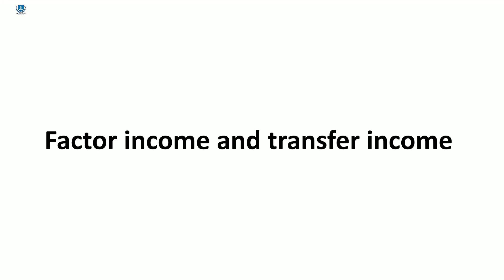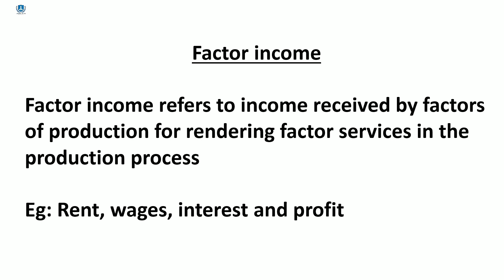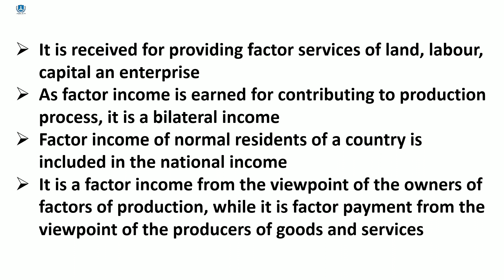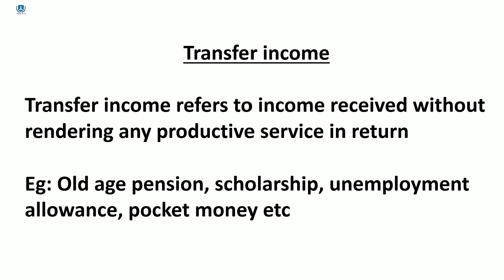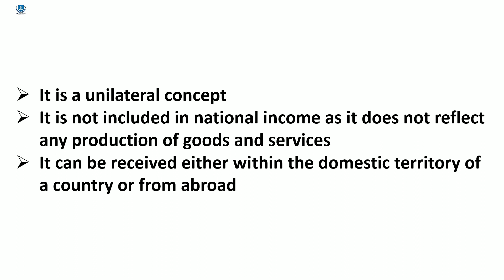Factor income and transfer income | Malayalam | Deepesh Manoharan | LIFE ECONOMICS